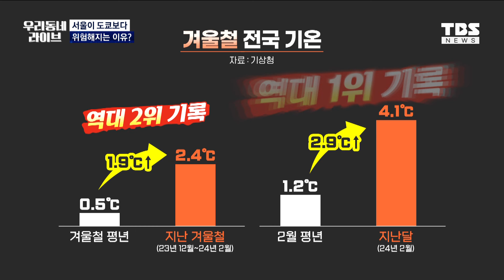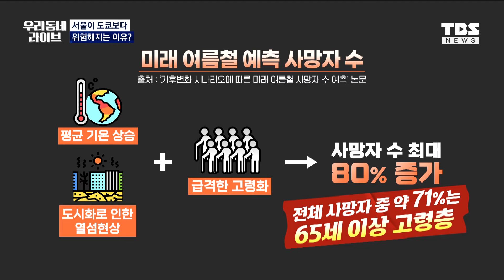도쿄보다 위험한 서울?…지금부터 기후 적응 준비해야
역대 최고 기온 그리고 최고 강수량 경신.

올해 초 지구온난화로 나타난 이상기후 현상입니다.

기후 변화는 더위뿐만 아니라 폭우, 한파, 폭설 등 다양한 얼굴로 나타나는데요

전문가들은 이 중 폭염이 가장 위험할 것으로 내다보고 있습니다.

지구 가열이 이대로 지속된다면 서울은 도쿄보다 훨씬 더 위험한 도시가 될 거라는 전망입니다.